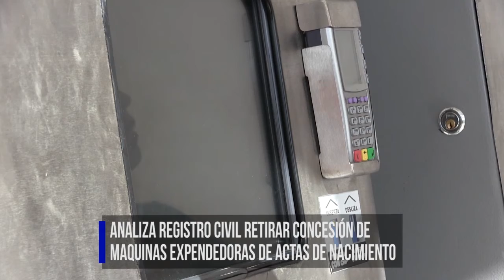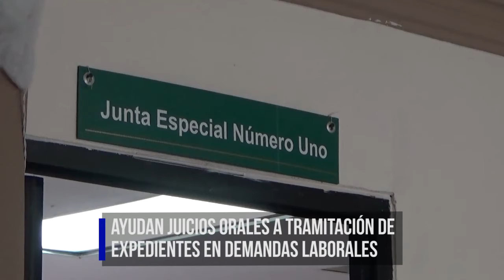Resumen Informativo del 14 de diciembre del 2016